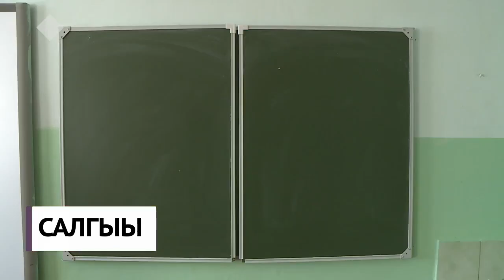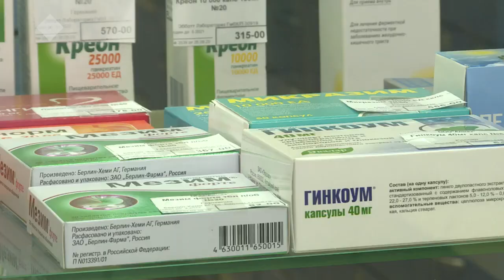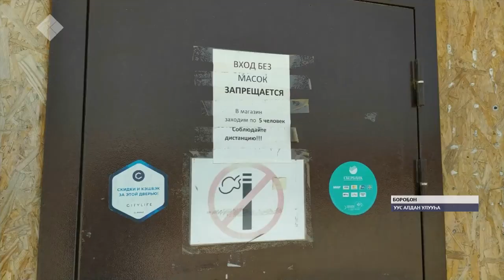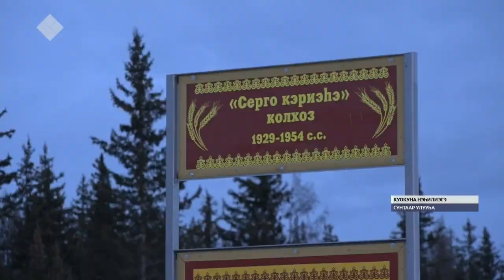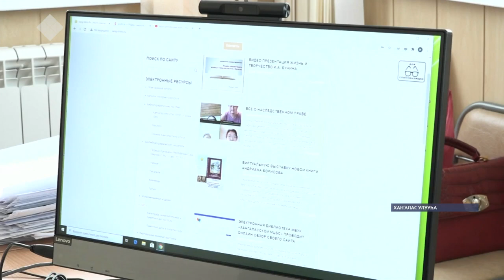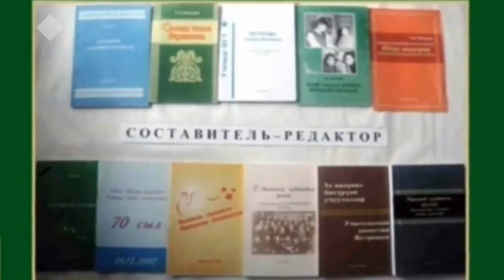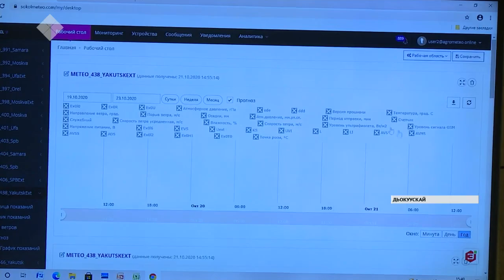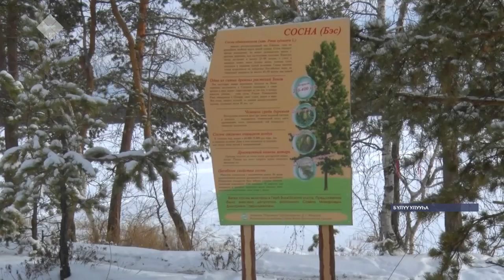«Саха сирэ» информационнай биэрии. Алтынньы ыйын 21 күнэ, 20:30 ч.